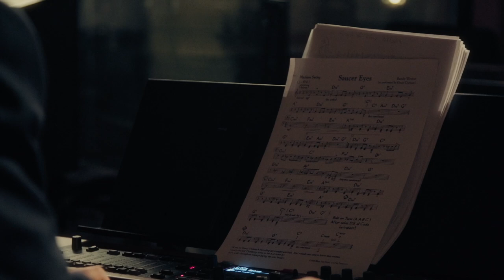Jazz Factory // Saucer Eyes (Randy Weston) // LIFE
life at the jazz bar